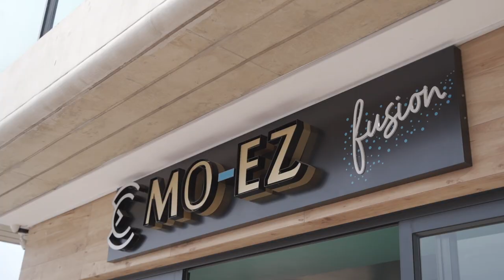BEST FOOD IN LENASIA Pt 3 | Suhayl Essa | Beginning Again Comedy Tour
Mo-Ez serves some of the best contemporary, fusion food in the heart of Lenasia and Suhayl Essa had to try all of it.